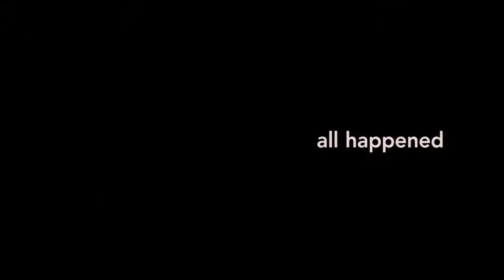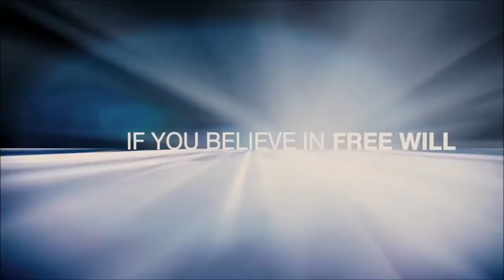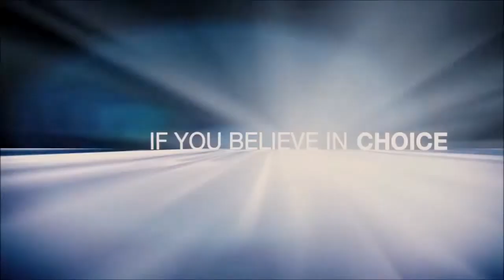The Adjustment Bureau (2011) Trailer